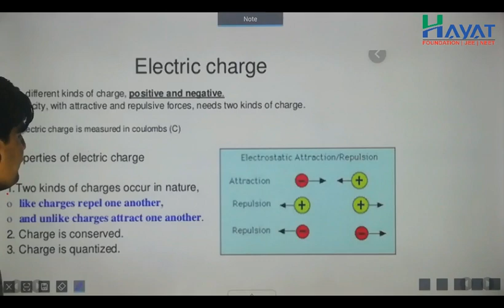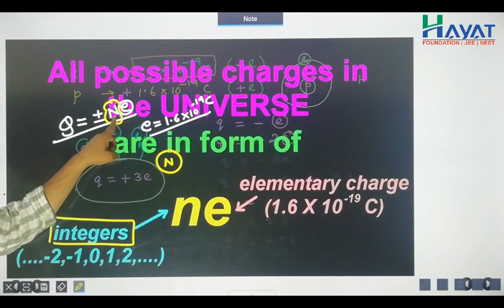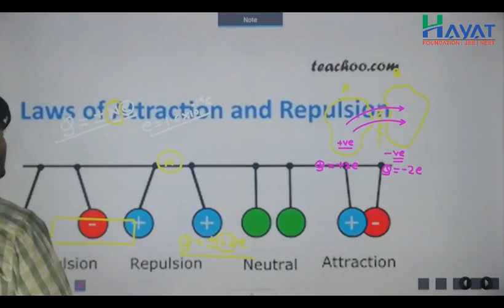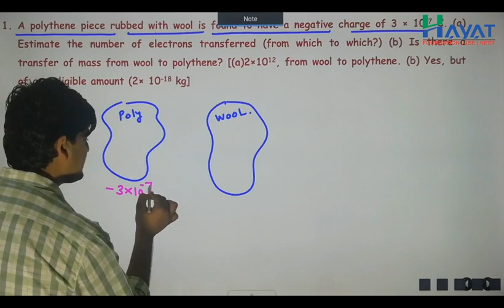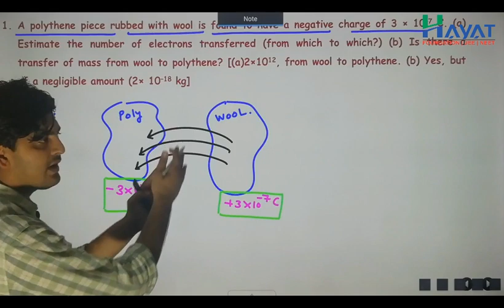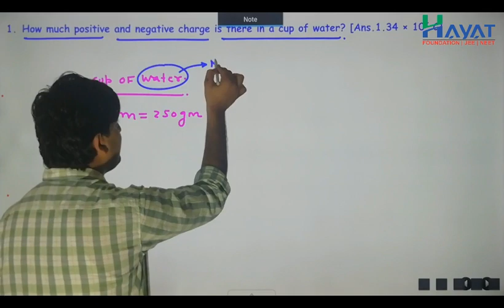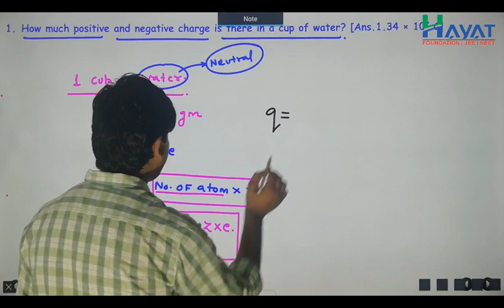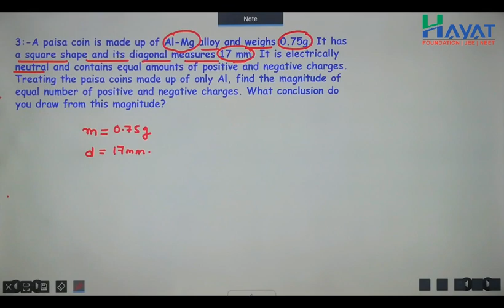ELECTROSTATICS HAYATR AMIRSIR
QUANTISTION OF CHARGE